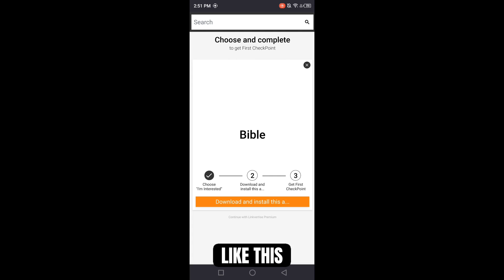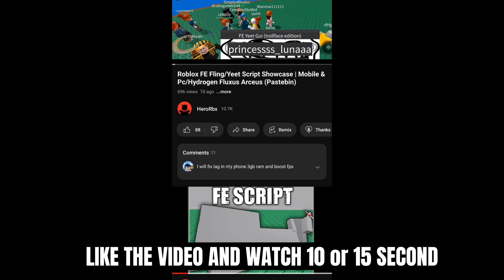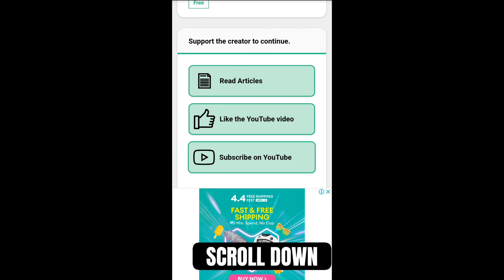Doors Super HardMode💀 Script No Key-System Showcase | Mobile & Pc (Pastebin)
0:00 Showcase Script
1:00 Gameplay
3:32 How to Get Script in my link (Tutorial)

Doors Super HardMode💀 Script Keyless GUI Showcase | Mobile & Pc (Pastebin)